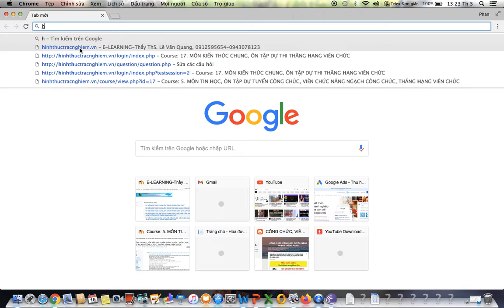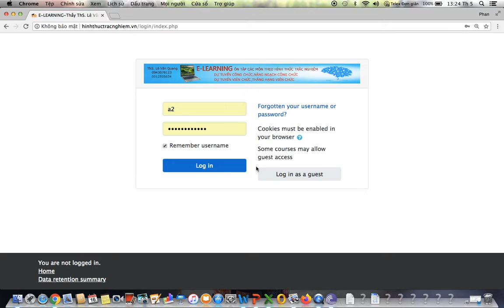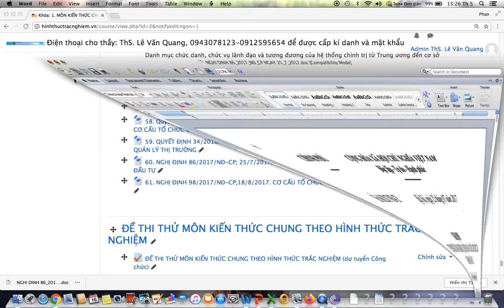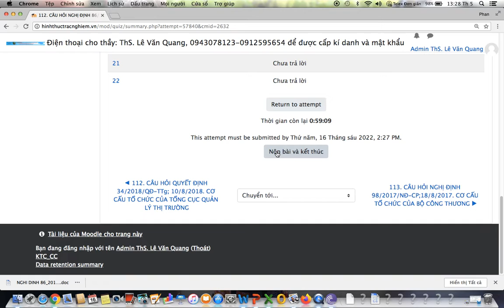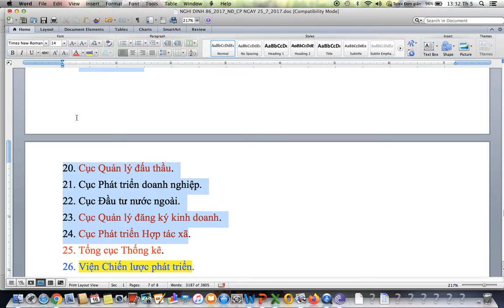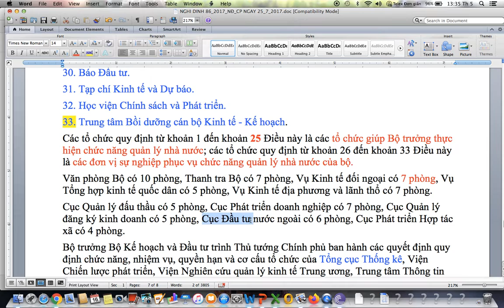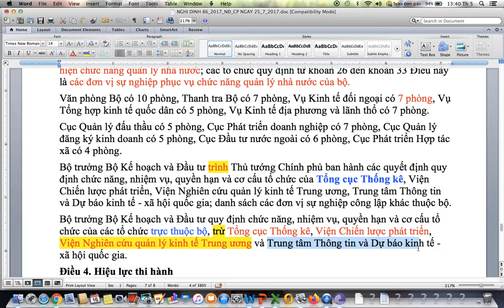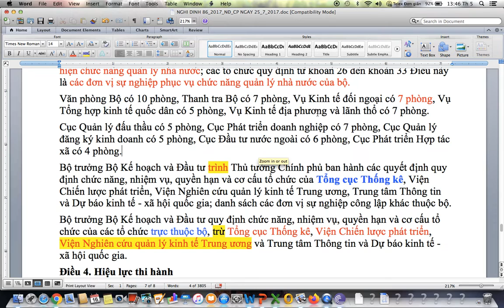NGHỊ ĐỊNH 86/2017/NĐ-CP; 25/7/2017. CƠ CẤU TỔ CHỨC CỦA BỘ KẾ HOẠCH VÀ ĐẦU TƯ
NGHỊ ĐỊNH 86/2017/NĐ-CP; 25/7/2017. CHỨC NĂNG, NHIỆM VỤ, QUYỀN HẠN VÀ CƠ CẤU TỔ CHỨC CỦA BỘ KẾ HOẠCH VÀ ĐẦU TƯ